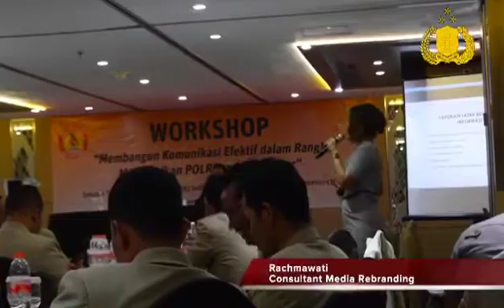Workshop Manajemen Media dan Public Speaking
Workshop Manajemen Media dan Public Speaking di sekolah S2 PTIK